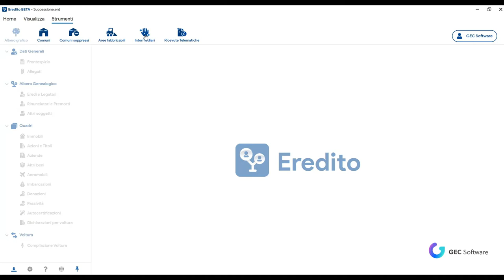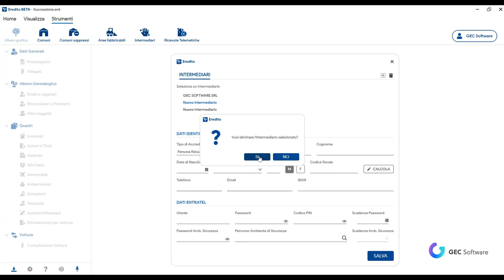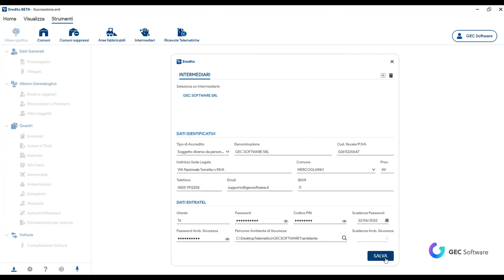Eredito - Configurazione Intermediario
Eredito ti consente di inserire i dati di uno o più intermediari e salvare le credenziali Entratel/Fisconline per abilitare l’invio telematico. In questo modo non dovrai digitare i dati manualmente per ogni pratica di successione.